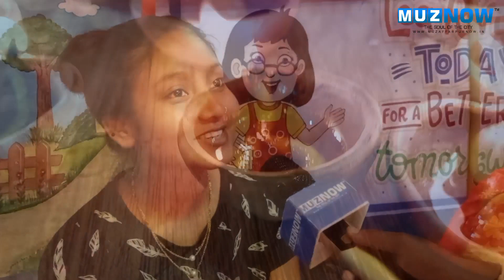Navratri के तीसरे दिन Maa Durga का Puja करने आए भक्तों में दिखा गजब का उत्साह